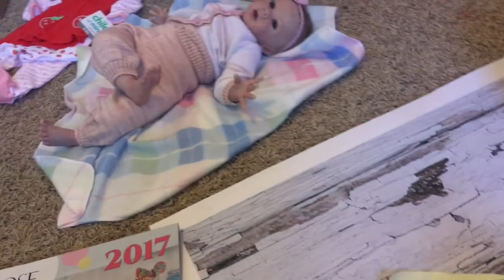Reborn baby box opening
Ok so her name is Malihya (muh-lee-uh). Named after a little girl Malihya Hope.